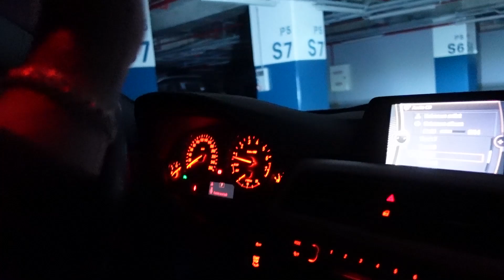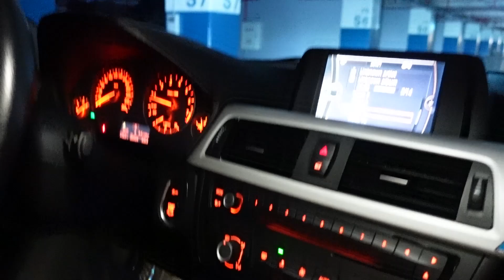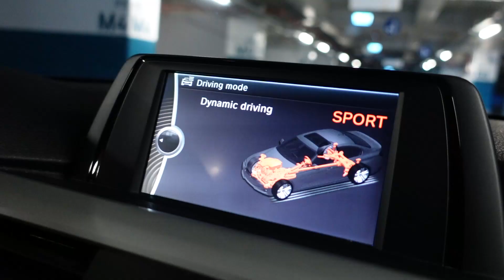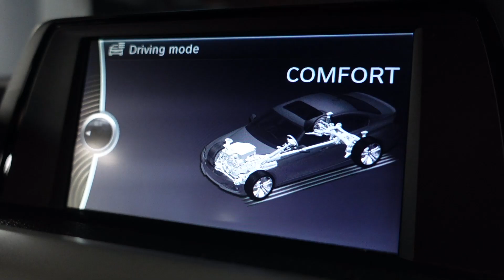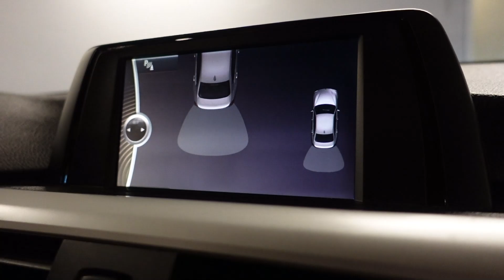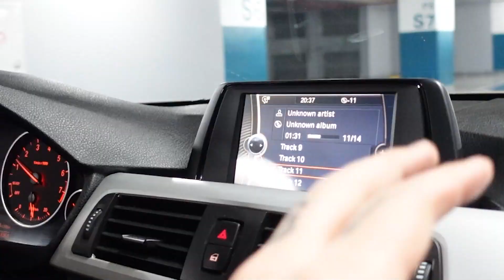FIRST CAR 🤩 بالاخره ماشین خریدم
ماشین بعدی چی باشه؟ تو کامنتا بنویسید
عاشقتونممممممم